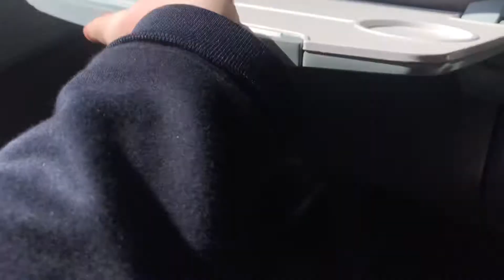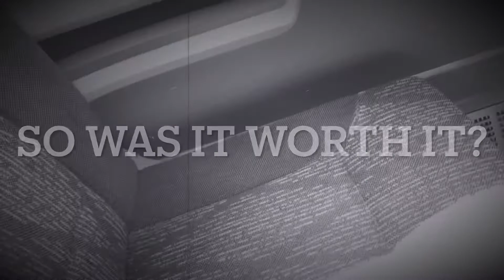Class 800 GWR Standard Class Review - Adam Reports From - Episode 4